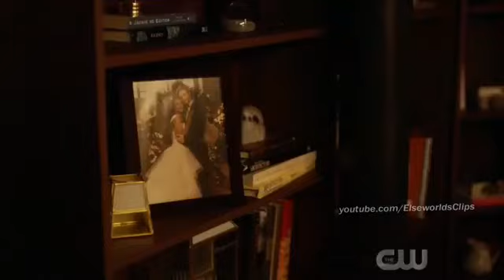The Flash 5X13 Gideon is Helping Nora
The Flash 5X13 Nora is lying to Flash